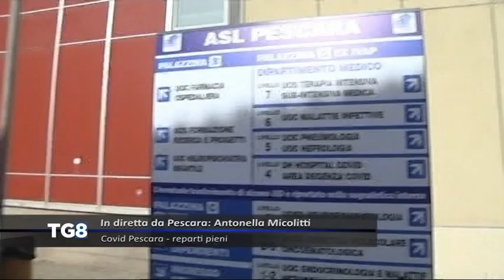LIVE Covid Pescara - Reparti pieni